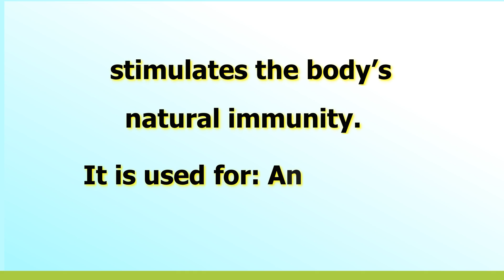ECHINAECA NEW BODY